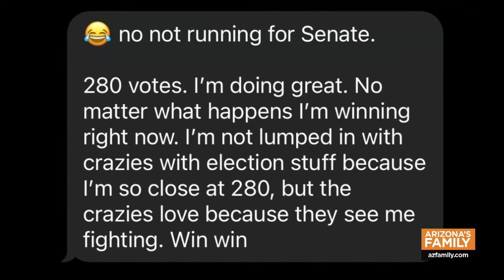Politics Unplugged - May 26, 2024 (Full Episode)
On this week's episode:

- Danny Seiden, CEO of the Arizona Chamber of Commerce, shares the Arizona business community's perspective on the immigration enforcement measure that may be put to vote.

- Frank Milstead, former boss of the Arizona Department of Public Safety, outlines his reasons for running for Maricopa County Sheriff.

- Consultants Chip Scutari and Roy Herrera talked about Abe Hamadeh's description of election deniers as "crazies."

00:00 Introduction
01:03 Danny Seiden, CEO of the Arizona Chamber of Commerce,
08:36 Frank Milstead, Running for Maricopa County Sheriff
16:21 Consultants Chip Scutari and Roy Herrera